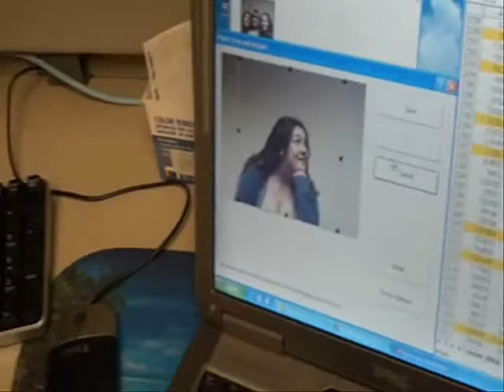Chesapeake College Student ID's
The Student ID Process at Chesapeake College